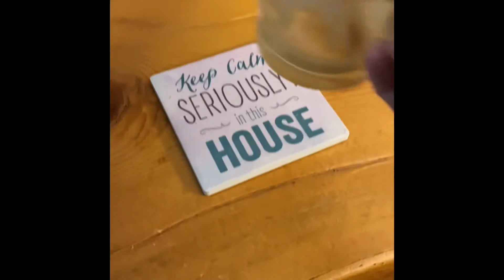Morning coffees with Grayson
Nespresso!